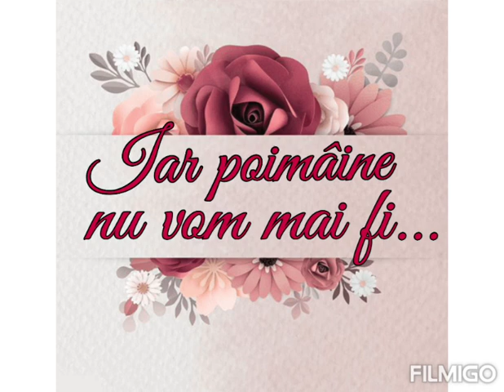O zi frumoasa 😘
Pentru donatii ❤ Va multumesc pentru vizionare si nu uiati sa va abonati al canalul meu youtube aici